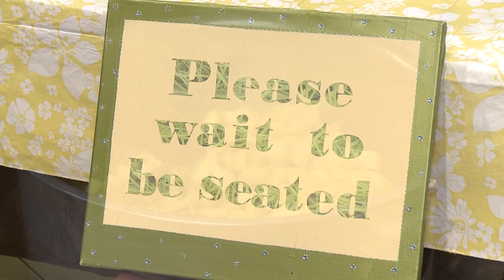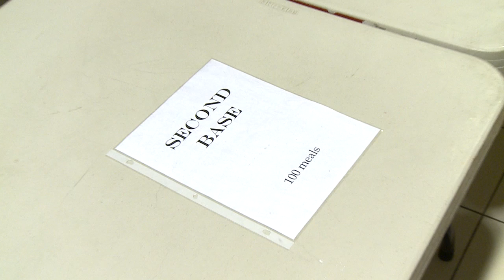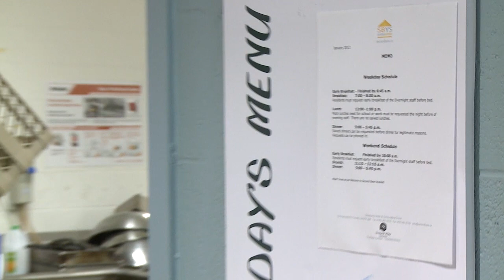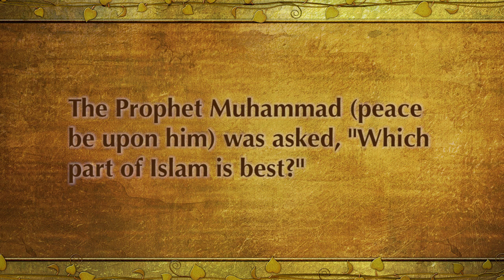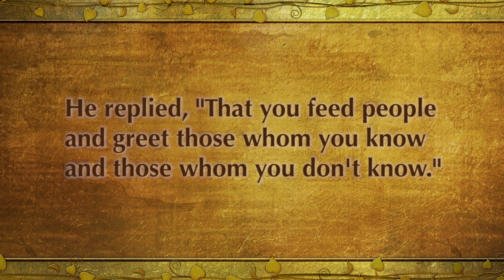Profiles in Mercy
Canadian Muslims serve over 200,000 meals in Toronto to the poor and needy. This short films profiles the ethic of mercy and compassion in Islam.